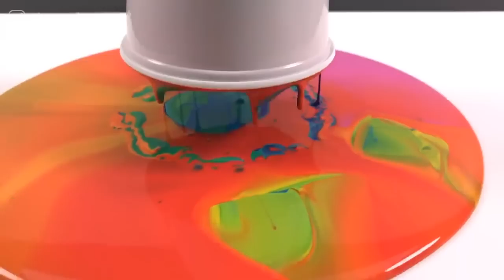Amazing Fluid Paintings by Tiktus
Watch the mesmerizing way Tiktus turns poured paint into hypnotic works of art. 🎨🖌

Permission granted by Tiktus.

• • • FOLLOW Tiktus • • •